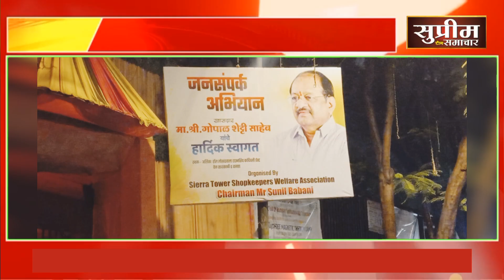kandivali_lokhndwala से Thakur_village खुलेगा DP_Road ? gopalshettyसिएरा टॉवर व्यापारीयो का संवाद